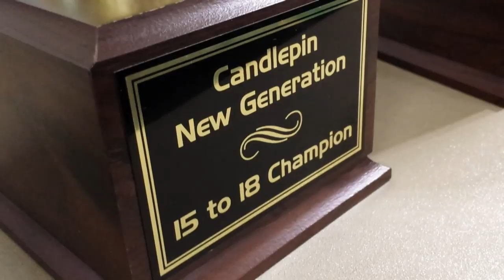Candlepin New Generation 606: 11-and-Under Semifinals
#2 Addie Hafford/Ethan Weeks vs #3 Cecilia LeBlanc/Matt Smith
Produced by FranklinTV at Woburn Bowladrome